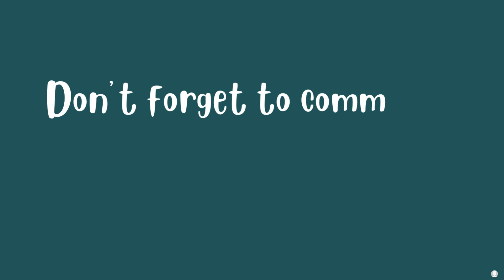Don't do what I did! Exploding pop!